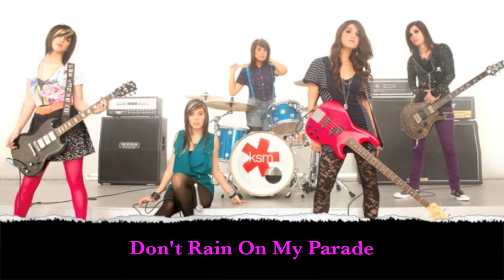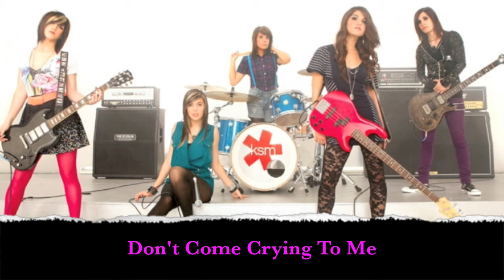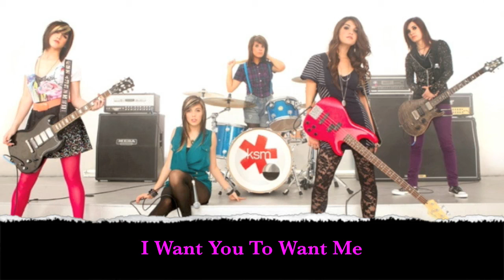KSM: "Read Between The Lines" Album Preview!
A sneak preview of KSM's songs coming out on their first album "Read Between The Lines"! It comes out September 22nd!

Tracks:
1. Don't Rain On My Parade
2. Crazy Over You
3. Read Between The Lines
4. Everytime You Go
5. Saturdays and Sundays
6. Permission To Party
7. Distracted
8. Unpredictable
9. Don't Come Crying To Me
10. Best Friends Forever
11. Slow Motion
12. 2 Guitars Bass and A Drum
13. I Want You To Want Me